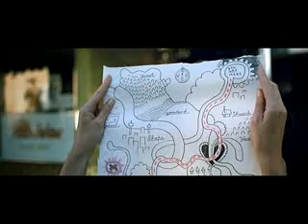Desmond & The Tutus - Pictures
Director: Greg Rom
Director of Photography: Willie Nel
Assistant Director: Sandra Smit
Art Departmentor: Wendy Fredrickson
Art Department Assistant: Kennedy What's His Name
Stylist: Gabrielle De Gersigny
Producer: Alisha Ludick
Editor: Evy Katz

Map & Shoes Designer: Joh Del
Miniature Photography: Ross Garret

Crew: Khyle Smith, Matthew Jankes, Nadia Jankes, Toby Harris, Obrigado Gabriel

Awesomes: Gavin Jersky, Ross Drakes, Donovan Pugh, Katherine Joynt, Angie Batis

So from all of us at Desmond & The Tutus to all of you hard-working little so-and-sos at Humanoid - thank you from the bottom of our little Desmond hearts for a really great video.